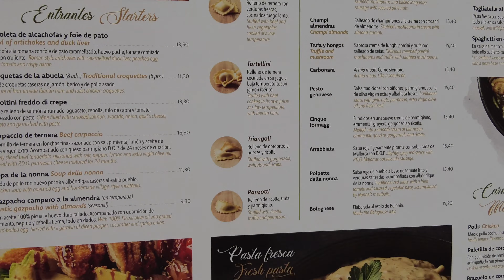Benidorm: het oude centrum op een warme zomerdag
Michel en Marcel, bekend van de @rtl realityserie 'Hollandse Makelaars Aan De Costa' zijn op pad door het oude centrum van Benidorm. Ze nemen een kijkje bij de nieuwe @starbucks en ontdekken nog twee nieuwe restaurants. Afsluiten doen ze bij het tijdelijke waterpark aan het Levante strand. Zomer op z'n best!

Bekijk ons verslag, gefilmd in 4K.

🎬 Gefilmd met DJI Pocket 2